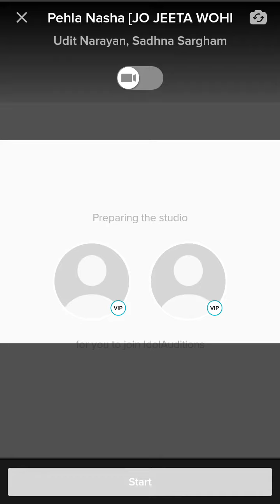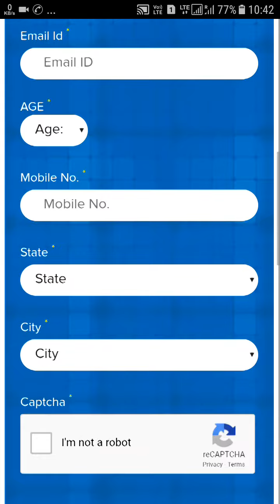Indian Idol 2018 web audition process